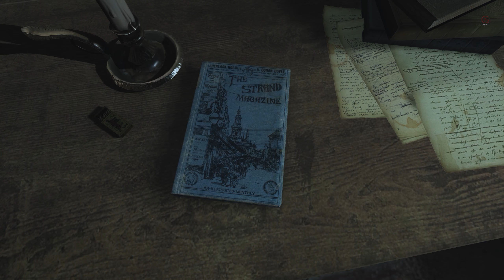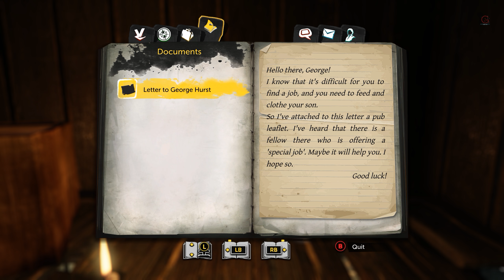Sherlock Holmes The Devil's Daughter Prey Tell Creating Portrait Part 1 Walkthrough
The game features five separate cases. Each case is self-contained and apart from in-game achievements, such as moral choices, do not relate to one another. The cases are as follows: Prey Tell Holmes is visited by a young boy, Tom, whose father has gone missing. Holmes investigates and finds a string of disappearances. A Study in Green Holmes takes place in bowls tournament, the award ceremony being called off after a member of the club is murdered. Infamy Holmes is followed around by an actor seeking to study him for an upcoming role, while he investigates a disappearance. Chain Reaction While travelling, Holmes comes across a massive accident that has killed several people. Holmes investigates the area to deduce what happened. Fever Dreams Holmes' new neighbor has kidnapped his adoptive daughter. He must find her before it's too late.

BTC    ► bc1qys5d6ztg74uwqqg0232m3f0tugexwfflrcvu4e
ETH    ► 0xe1Bd90EDDD90886c6663d80512BAe40E7225121d
DOGE   ► DSHGDWbGspZckaRBiVgX8HZ2ttMkNuqwno